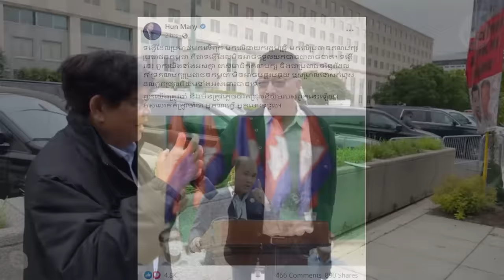សម្ភាស​ពលរដ្ឋ​ខ្មែរ ដែល​យក​ស្បែកជើង​គប់​លោក ហ៊ុន សែន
សម្ភាស​ពលរដ្ឋ​ខ្មែរ​អាមេរិកាំងលោក​ អ៊ុក ទូច ដែល​យក​ស្បែក​ជើង​គប់​លោក ហ៊ុន សែន ក្នុង​ពេល​ដែល​លោក ហ៊ុន សែន កំពុង​ថត​រូប​ជាមួយ​នឹង​អ្នក​គាំទ្រ។​